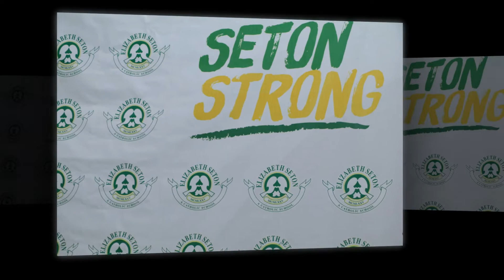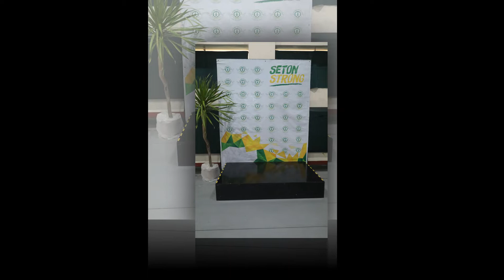ESS Las Piñas Campus Recognition 2022